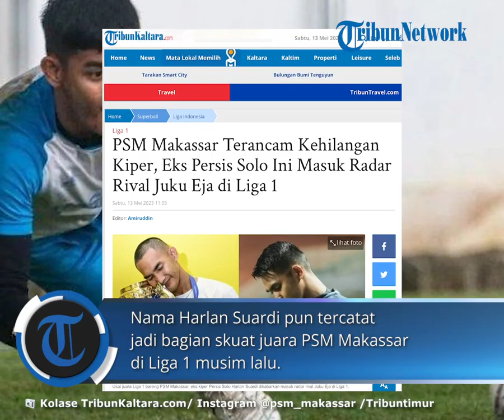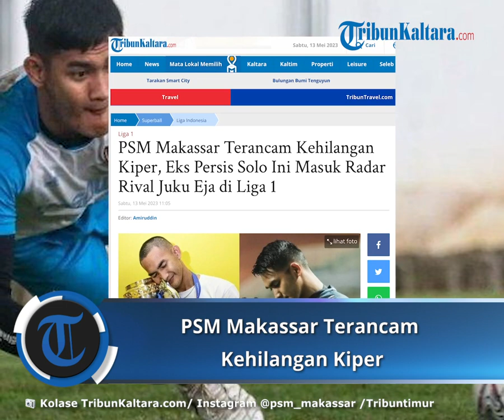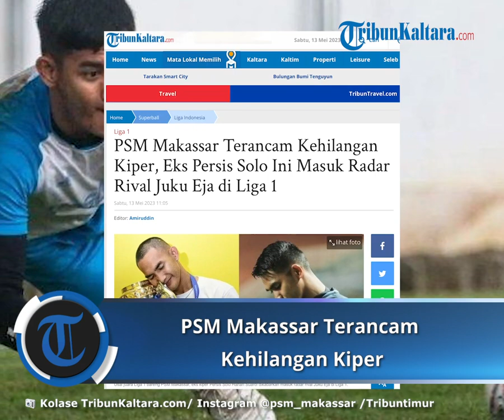Kiper PSM Makassar Harlan Suardi Masuk Radar Rival Juku Eja di Liga 1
TRIBUNKALTARA.COM - Kabar terkini dari kiper PSM Makassar, Harlan Suardi yang dikabarkan masuk radar rival Juku Eja di Liga 1.
Eks Persis Solo Harlan Suardi jadi salah satu kiper PSM Makassar di Liga 1 2022/2023.
Nama Harlan Suardi pun tercatat jadi bagian skuat juara PSM Makassar di Liga 1 musim lalu.

Usai juara Liga 1 bareng PSM Makassar, Harlan Suardi dikabarkan masuk radar rival Juku Eja di Liga 1.
Kabar itu dibenarkan oleh Harlan Suardi jika dirinya dapat tawaran sejumlah klub pesaing PSM Makassar di Liga 1.
Di Liga 1 musim lalu, Harlan Suardi hanya jadi kiper pelapis di PSM Makassar
Dari 34 laga PSM Makassar, Harlan Suardi hanya catatkan satu penampilan.
Tercatat Harlan Suardi main sebagai kiper pengganti saat PSM Makassar dihajar oleh PSIS Semarang.
Selebihnya, Harlan Suardi hanya jadi penghangat bangku cadangan PSM Makassar.

Sementara posisi kiper utama PSM Makassar ditempati oleh Reza Arya Pratama
Meskipun hanya bermain satu kali sebagai pemain pengganti selama membela Laskar Pinisi, kiper berusia 24 tahun tersebut tetap mendapat tawaran bermain dari beberapa tim.
"Ya, memang ada beberapa tawaran dari klub lain," ujarnya kepada Tribun Timur pada Jumat (12/5/2023) dilansir dari Tribun-Timur pada Sabtu 13 Mei 2023.

Harlan yang mengenakan nomor punggung 62 enggan mengungkapkan tim mana yang memberikan tawaran tersebut.
Namun, dia menegaskan bahwa dia tetap akan bertahan di PSM Makassar untuk musim depan.Artikel ini telah tayang di TribunKaltara.com dengan judul PSM Makassar Terancam Kehilangan Kiper, Eks Persis Solo Ini Masuk Radar Rival Juku Eja di Liga 1,